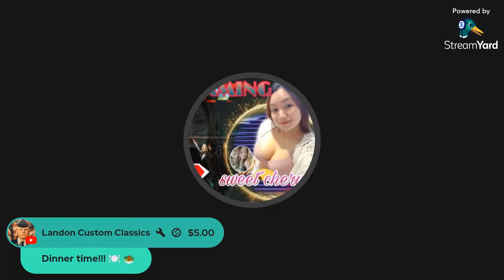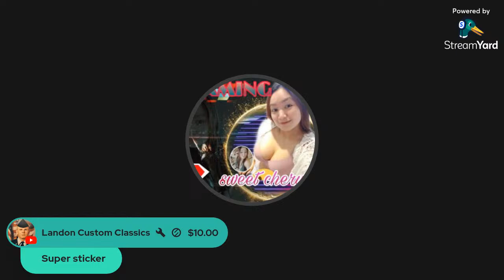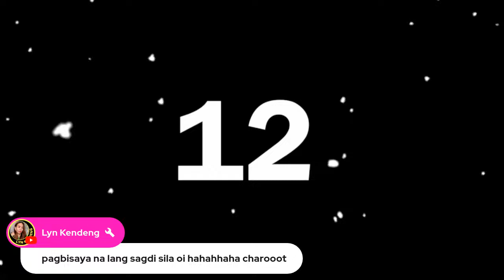HELLO AMAZING PEOPLE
CONNECT EVERYONE